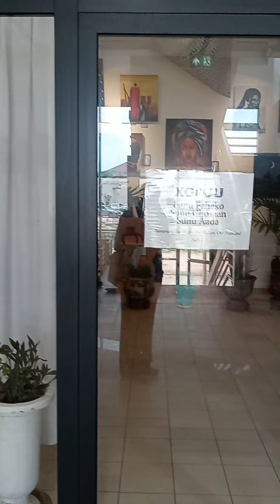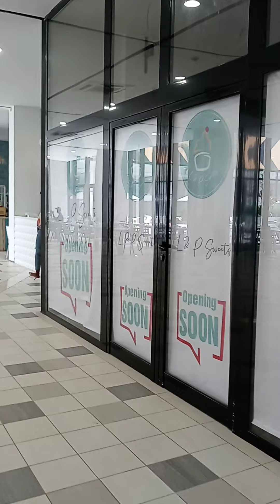Gambia Tropic Mall is open for business!